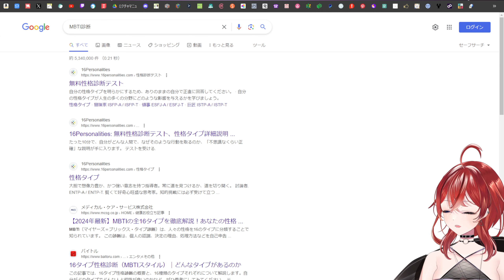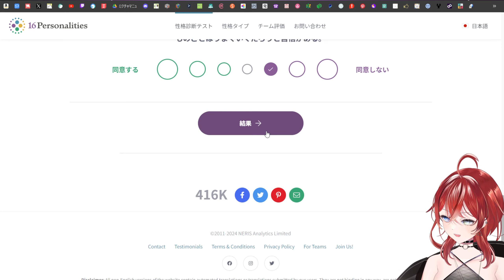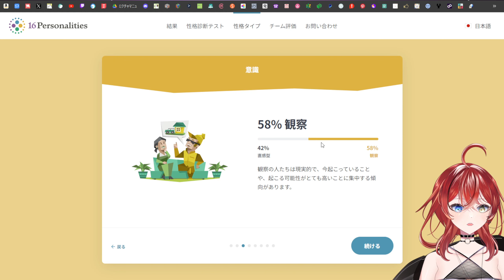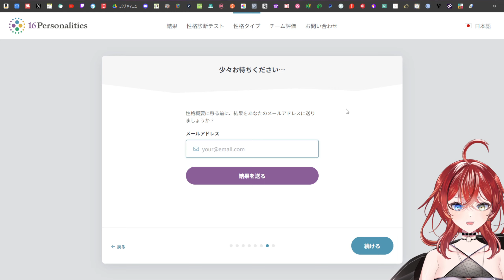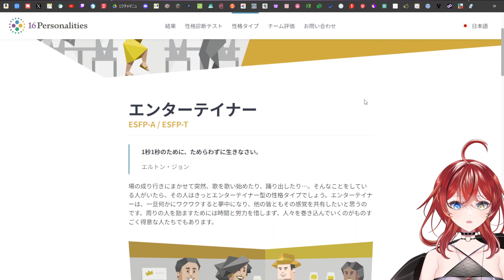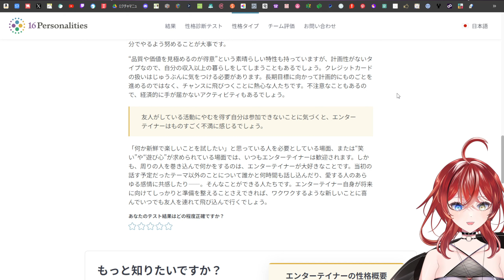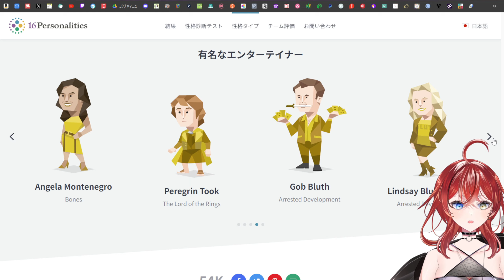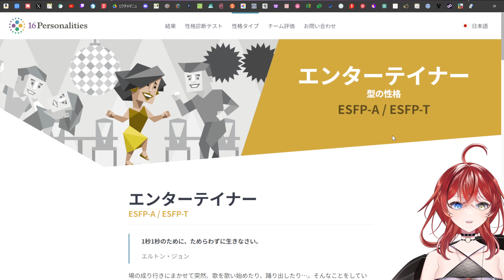【実況】自分の性格が詳しくわかる！？【16タイプ性格診断テスト】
以前は運動家だったらしいです。

人生あまちゃん、マルチクリエイターVtuberの秋乃雨音です。

エゴサ・総合タグ：
切り抜きタグ：
ファンマーク：🍁☔
個人Vtuberグループ 無法陣 所属